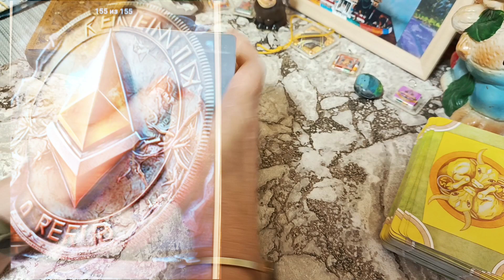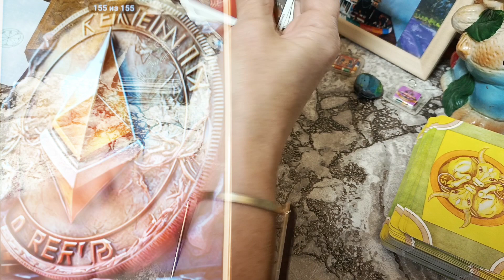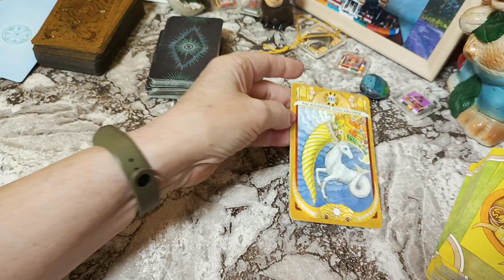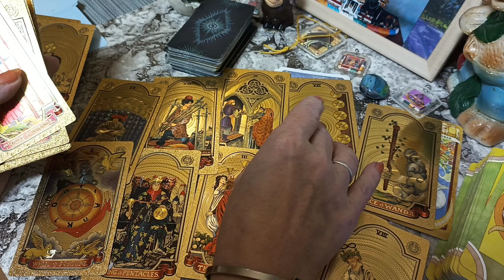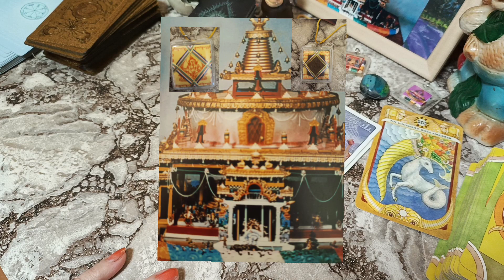эфириум, крипто, не фин 💵совет, тароверсия💵, бонус-талисман зрителям